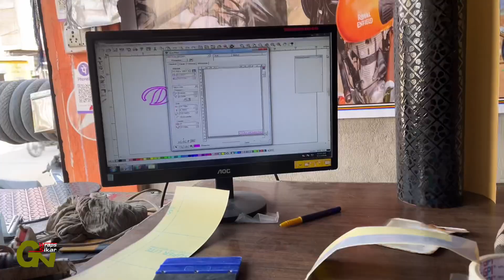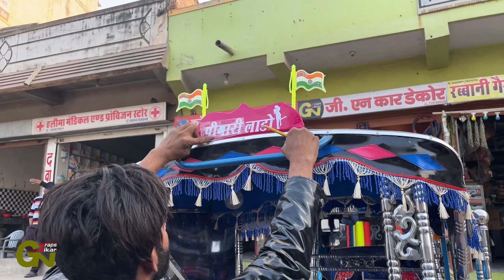MODIFIED BY SHAHRUKH AUTO || RIKSHAW￼ TO RADIUM STICKER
Thanks For My Other Video Watching